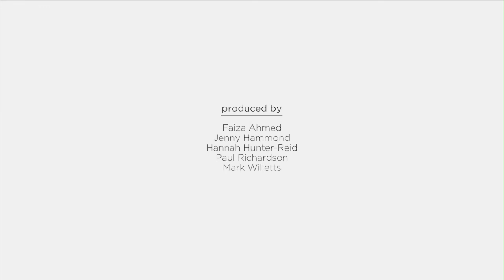The value of immigrants to the UK economy | Sophie Barrett-Brown | Laura Devine Solicitors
Corporate Governance Report interviews international migration expert Sophie Barrett-Brown on the value of immigrants to UK corporations.

Immigrants to the UK have received a rush of negative press, confounded by low public support. But how valuable are immigrants to UK corporations, and how easy are they to employ? Corporate Governance Report interviews Sophie Barrett-Brown from Laura Devine Solicitors about the laws and regulations in place to govern international migration.